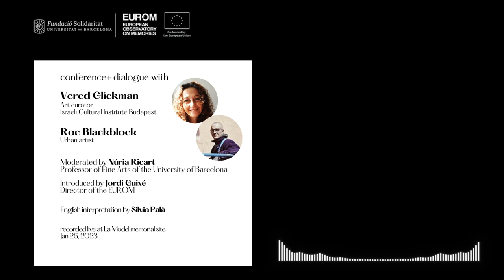Podcast | Urban art and Holocaust. Holocaust Remembrance Day 2023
Vered Glickman, art curator and former director of the Israeli Cultural Institute of Budapest, is the guest speaker for this activity organized in collaboration with the City Council of Barcelona on the Holocaust Remembrance week. She presents some of the works of the future exhibition “Street. Art. Holocaust” and talks to the urban artist Roc Blackblock, one of the selected artists for the show. The conversation is moderated by the professor Núria Ricart, of the Faculty of Fine Arts of the University of Barcelona.

Rock Blackblock + EUROM graffiti project "In Remembrance of the Victims of Holocaust" (2018):

About the speakers:
Vered Glickman:

Artists mentioned in the podcast:
Ibo Omari
Vered Dror
AKUT
Iris Andraschek
Lacuna
Roc Blackblock
Nitzan Mintz & Dede
Eron
Nils Westergard
SKI